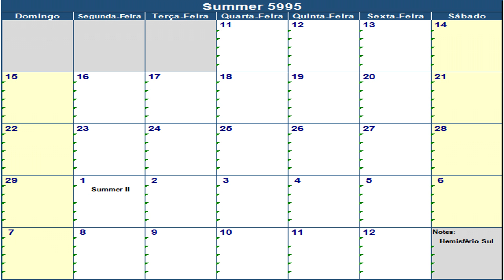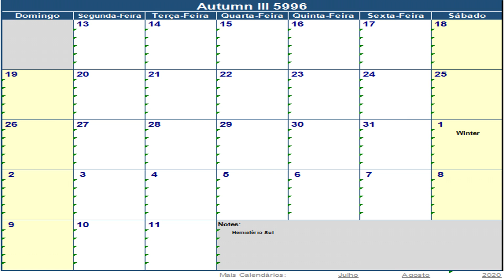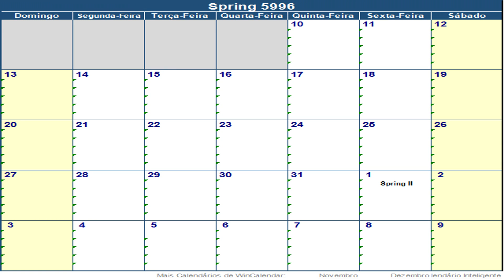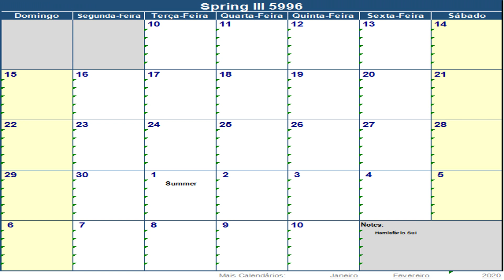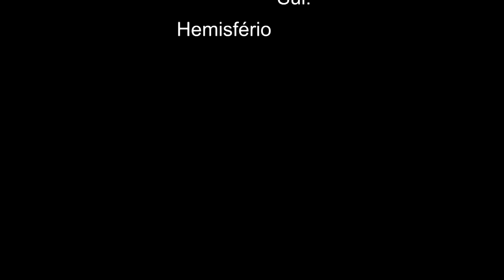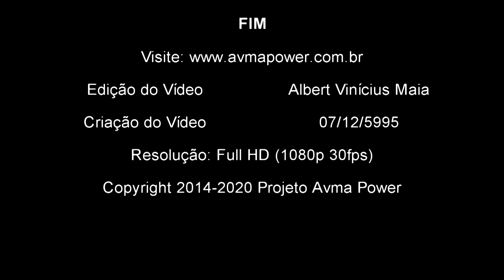🔴 GUIA COMPLETO DO CALENDÁRIO DAS ESTAÇÕES (2019-2020)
Descubra qual calendário está correto para as estações do ano: o calendário fictício de Albert ou o calendário gregoriano tradicional? Deixe sua opinião nos comentários e acompanhe nosso site! Assista ao vídeo e não deixe de compartilhar!